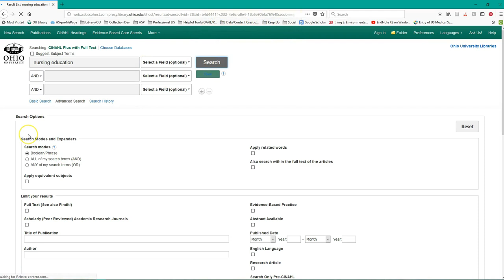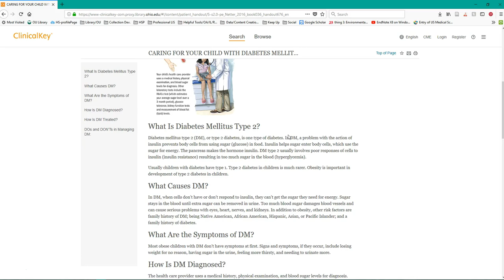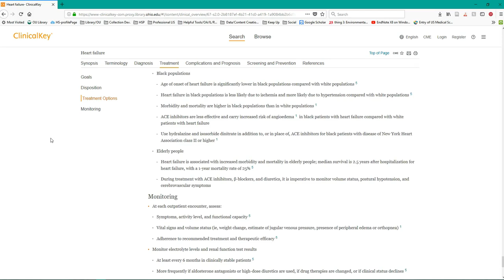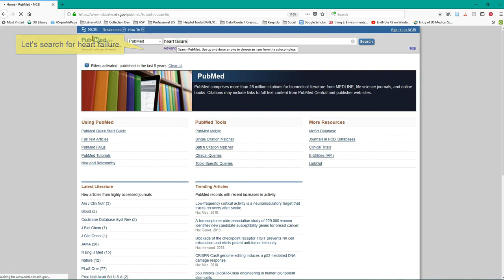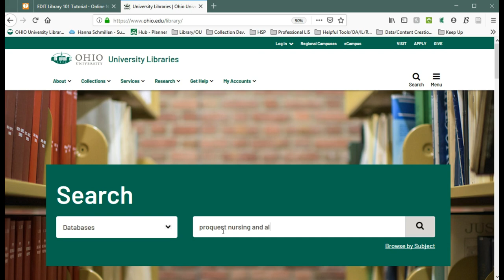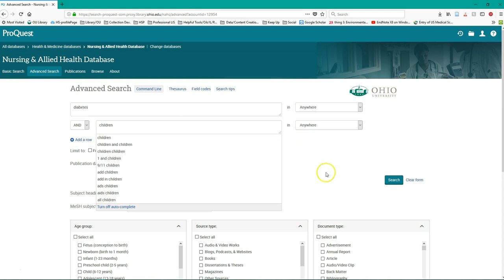Health Research 101 #5: Nursing Specific Resource Highlights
This video provides brief highlights of some nursing-specific resources available, including CINAHL, ClinicalKey, PubMed, ProQuest Nursing, and APA Style Central.